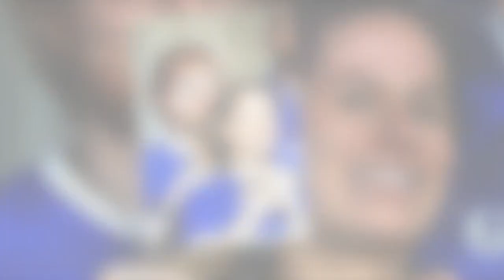Ed Sheeran's 'weird' friendship with ex and near-'disaster' with wife